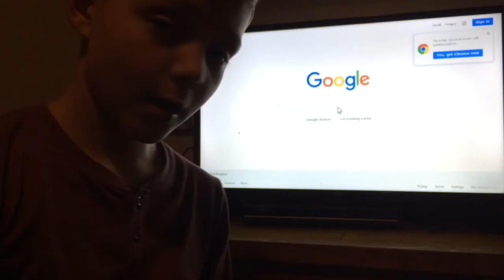I DONT UNDERSTAND.....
HI guys, welcome to another video All the social media is down below make sure to check out Lola vlogs bye

Lola: _lola_harris_